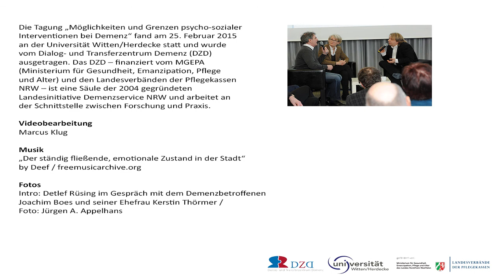Leben mit Demenz: Interview mit Joachim Boes und Kerstin Thörmer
Zum dritten Mal veranstaltete das Dialog- und Transferzentrum Demenz (DZD) am 25. Februar 2015 den Newsletter-Day. Das Thema der Tagung: Herausfordernde Verhaltensweisen bei Personen mit Demenz. Zu den Referenten der Tagung gehörten unter anderem NRW-Gesundheitsministerin Barbara Steffens, die in ihrem Vortrag der Frage "Wie möchten wir im Alter (mit Demenz) leben?" nachging, sowie Frau Prof. Jiska Cohen-Mansfield aus Tel Aviv.

Ein weiterer Highlight war sicherlich auch das Interview mit dem Demenzbetroffenen Joachim Boes und seiner Partnerin Kerstin Thörmer, die von Detlef Rüsing (Leiter des DZD) interviewt worden sind. Das Interview liegt ab sofort als Video-Beitrag vor.

Über das DZD:
Das Dialog- und Transferzentrum Demenz (DZD) – finanziert vom MGEPA (Ministerium für Gesundheit, Emanzipation, Pflege und Alter) und den Landesverbänden der Pflegekassen NRW – ist eine Säule der 2004 gegründeten Landesinitiative Demenzservice NRW und arbeitet an der Schnittstelle zwischen Forschung und Praxis. Für diese Arbeit hat das DZD im Jahre 2013 den Agnes-Karll-Pflegepreis gewonnen.